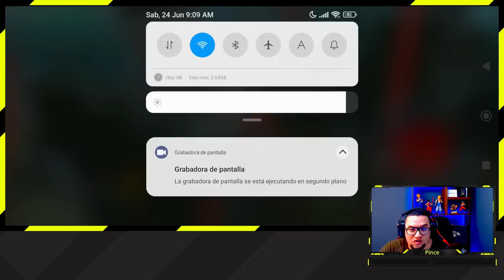¿Podrías perder tu cuenta si te DENUNCIAN por esto? War Robots Gameplay WR